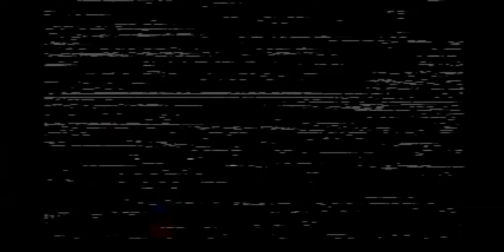An American Werewolf in London - Audience Reaction 1982 Audio - (Jack in the Mirror)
Audio recording from the cinema back in 1982 of the audience reactions to the "Jack in the Mirror" Scene from "An American Werewolf in London"